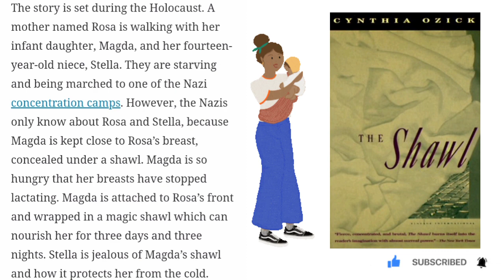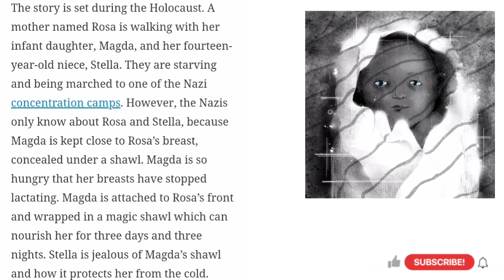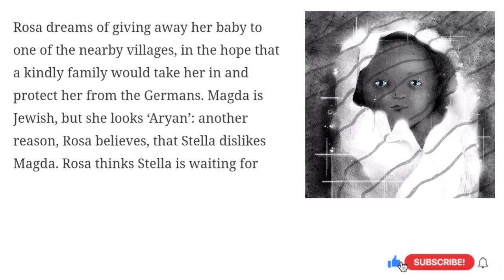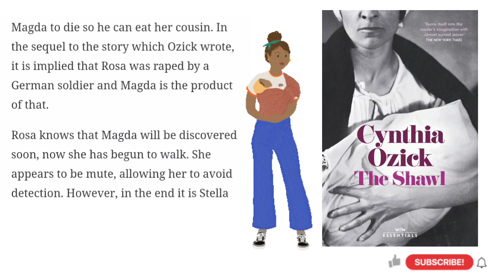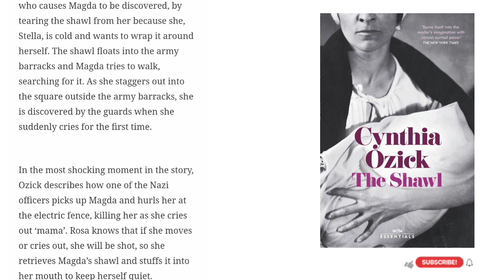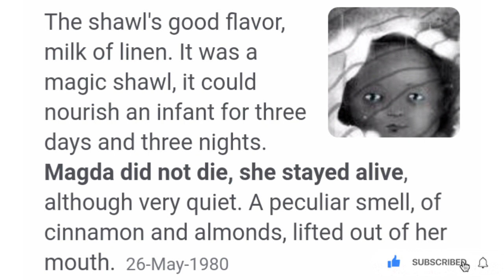The Shawl 👉🏻by Cynthia Ozick | മലയാളം | MALAYALAM | SUMMARY 💯